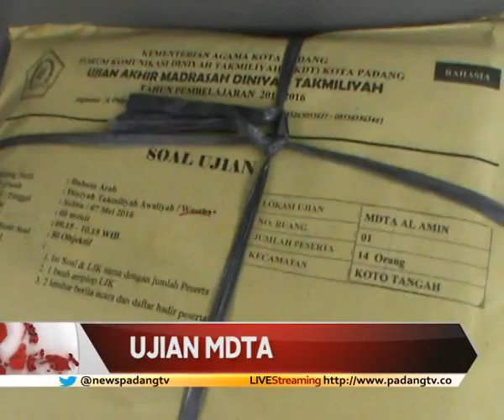UJIAN MDTA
Kementerian Agama Berharap Pengawas Dapat Memaksimalkan Perannya Selama Pelaksanaan Ujian MDTA Yang Berlangsung Pertengahan Hingga Akhir Pekan Ini. Ujian MDTA Ini Sangat Penting Karena Ijazah Nya Sangat Berguna Untuk Masuk SMP Dan MTs Negeri Di Kota Padang.